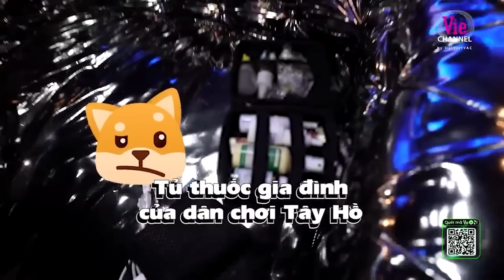HẬU TRƯỜNG RAP VIỆT: Thánh ăn Karik khoe gia tài thực phẩm sau ghế HLV, vui sướng vì đổi bình to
Rap Việt Mùa 3 sắp phát sóng, những thí sinh xuất sắc được tuyển chọn khắp Việt Nam sẽ quy tụ tại sân khấu Rap Việt Mùa 3 để tranh tài nhằm tìm ra người nắm giữ ngôi vị cao nhất mùa thứ 3.

ViePaparazzi là nơi tập trung tất cả những hình ảnh hậu trường thú vị, lầy lội và cực kỳ đặc biệt của các TV shows đình đám như: Siêu Trí Tuệ, Rap Việt, 7 Nụ Cười Xuân, Nhanh Như Chớp, Người Ấy Là Ai, Kỳ Tài Thách Đấu..., cũng như behind the scenes của các nghệ sĩ showbiz được nhiều khán giả yêu mến: Ninh Dương Lan Ngọc, Trường Giang, Trấn Thành, Lâm Vỹ Dạ, Lê Dương Bảo Lâm...

Đăng ký ngay để trở thành người đầu tiên xem được những bí mật phía sau màn ảnh bá đạo 102!!! Duy nhất trên ViePaparazzi.